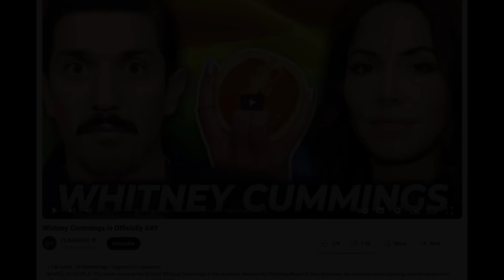When a Feminist Meets a Comedy Brat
This video covers the Flagrant episode where Andrew Schulz exposed his true colors with his fellow comedian and friend, Whitney Cummings, who discussed her struggles in her personal and professional life.